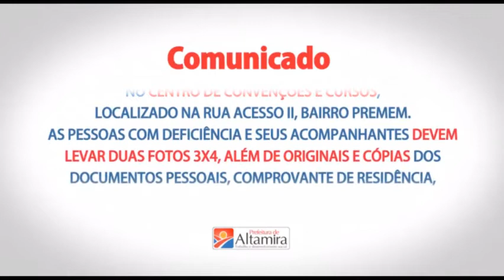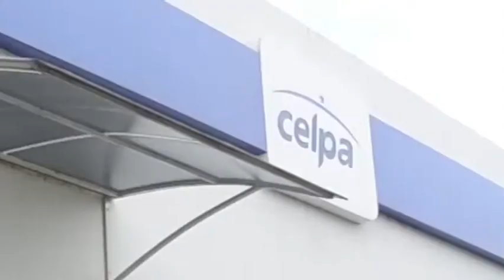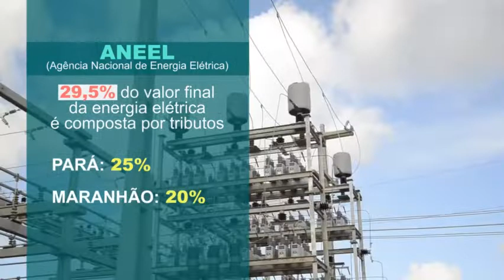Xingu230 Edição da Tarde 23 11 2018